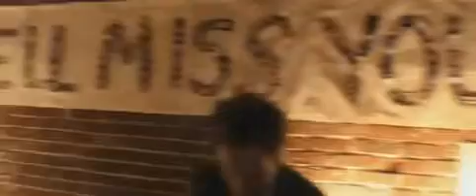Cloverfield - Movie Trailer - Direct Offers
A group of yuppie New York City friends meet together to bid their friend‚ Rob‚ who is about to leave the country for a new job. The party includes Robs brother‚ Jason‚ longtime crush Beth‚ and Hud‚ Robs silly friend who documents the night‚ and Marlena‚ another friend on whom Hud develops a crush. In the middle of the party‚ after Beth stormed out in a fight‚ a monster attacks New York City. While trying to leave the city with the millions of New Yorkers forced to evacuate‚ the friends journey is ruined by the monsters destruction of the Brooklyn Bridge. On their way to find another route out of the city‚ the friends get sidetracked and are compelled to find the injured Beth. All the while‚ the monster continues massacring Americas largest city... Statue of Liberty included.